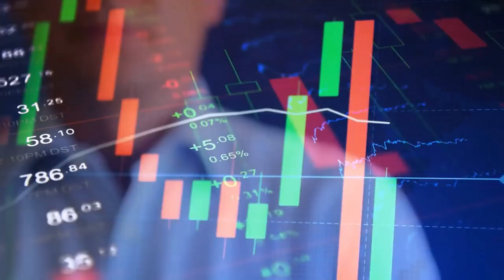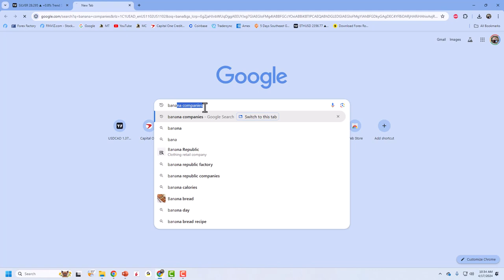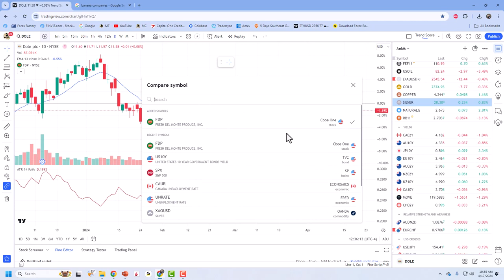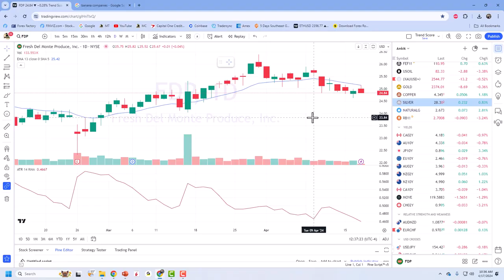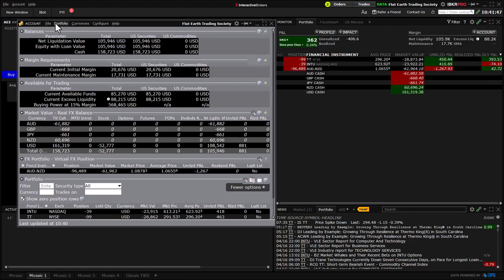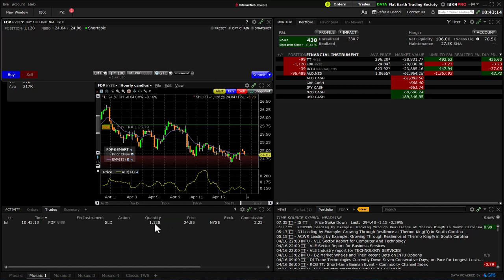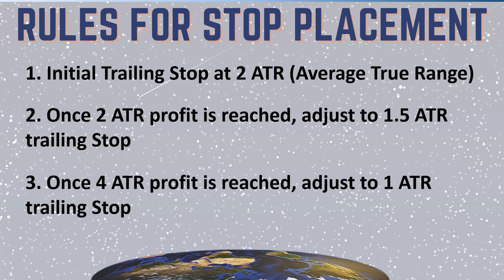Trade #82 - National Banana Day - Short FDP - Del Monte Foods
Trade #82 - National Banana Day - Short FDP - Del Monte Foods at 24.85 with a .94 Trailing stop (2X ATR)

Today is National Banana Day so we are honoring the amazing occurrence with a Flat Earth Trading Society Trade.  We narrowed it down to FDP - Del Monte Foods and DOLE - Dole and chose PFG - Del Monte

Welcome to the Flat Earth Trading Society, where we're redefining the landscape of stock trading by embracing randomness and sophistication in harmony. Join us on a journey that defies conventional wisdom and explores a new frontier in investment strategy.

In this video, you'll discover how we combine the most unexpected methods with advanced position management to create a trading system that aims to deliver positive returns over 100+ trades.

The Methodology:
Our approach is as unique as it is intriguing. The first trade was initiated by picking random Scrabble tiles, leading us to short the stock symbol "OI." It may sound unconventional, but it's just the beginning of our innovative journey.

Random Selection:
We believe that the market's complexity often defies traditional analysis. By employing random methods such as dice rolling, coin flipping, and even Scrabble tile drawing, we tap into the unpredictable nature of the market. This randomness is not chaos; it's a calculated strategy that opens doors to unexpected opportunities.

Sophisticated Position Management:
Randomness alone is not enough. We pair our unique selection process with cutting-edge position management techniques. By analyzing market trends, volatility, and other key factors, we optimize our positions to minimize risk and maximize potential gains.

The Journey So Far:
From our first trade with "OI" to our latest successes, we'll take you through our trading history, showcasing the ups and downs, the insights, and the lessons learned. You'll see how our blend of randomness and sophistication has led to a trading experience like no other.

Join the Revolution:
Are you ready to challenge the status quo? The Flat Earth Trading Society invites you to explore a world where the unexpected becomes the strategy, and where the horizon is not a boundary but a starting point.

Together, we'll navigate the uncharted territories of the stock market.

Don't miss the chance to become a part of Maverick Trading's prestigious trading team. Maverick Trading (stock/options) and Maverick Currencies (Forex & Crypto) funds their traders with firm capital and traders keep 70-80% of profits.  Apply for a trader position below:

Start the process to apply for Maverick Currencies' FX/Crypto Division, go

If you simply want to learn more about proprietary trading, please view our White Paper
Chapters